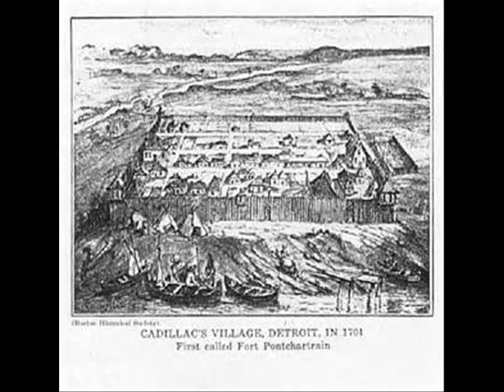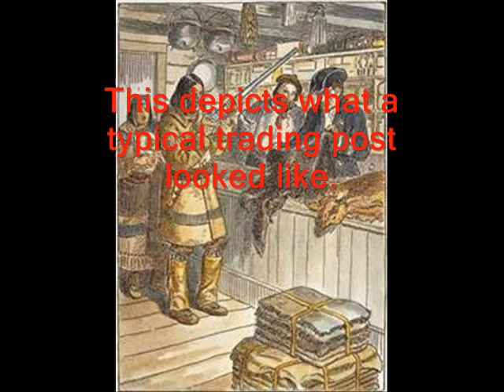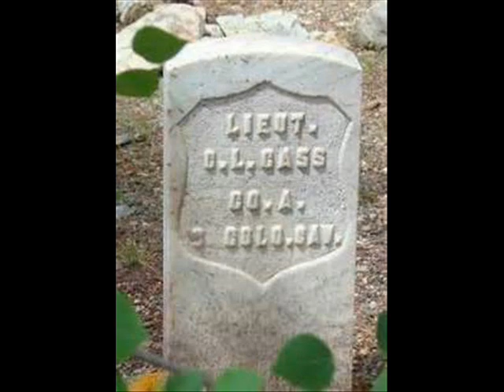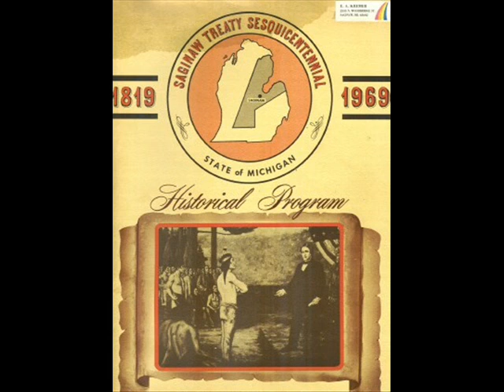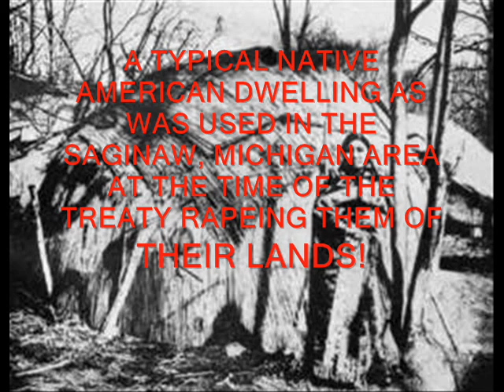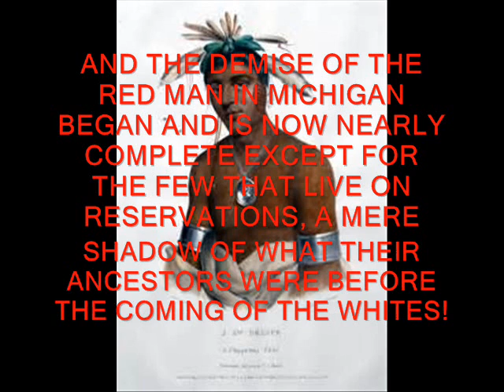INDIANS, JACKS AND PINES: CHAPTERS 4 - 6 - STUART GROSS - SAGINAW, MICHIGAN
Here are three more chapters in Mr. Gross' telling of the history of Saginaw, Michigan.  The reading here is by my wife Frankie P. Israel-Morrison and I thank her for sharing her time.